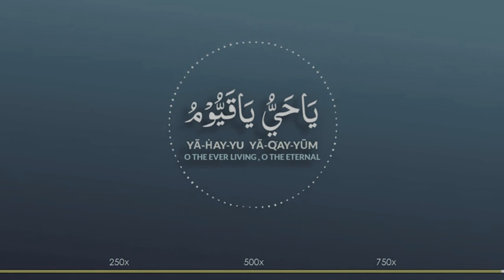Ya Hayyu Ya Qayyum - Repeated 1000x - Background Zikr of Allah no music